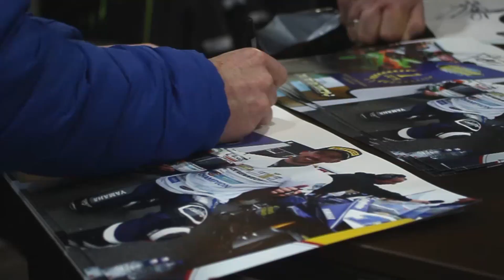SOLD: 2019 Suzuki V-Strom 250 DL @ Megabikes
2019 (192) Suzuki DL 250 V-Strom @ Megabikes

**Bike featured in this ad is our our Ballymount Store

- Excellent Condition
- Low Mileage
- Rear Rack
- Under Cowl
- ABS
- 7,500km
- €4,995

Finance Available & Trade In's Welcome

*Delivery charges may apply

For more information please contact Megabikes on 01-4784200

Store Locations:
Ballymount:
- Robinhood Industrial Estate, Robinhood Rd, Ballymount, Dublin, D22 WP11

Wexford St:
- 3-4 Wexford St, Saint Peter's, Dublin, D02 TY03